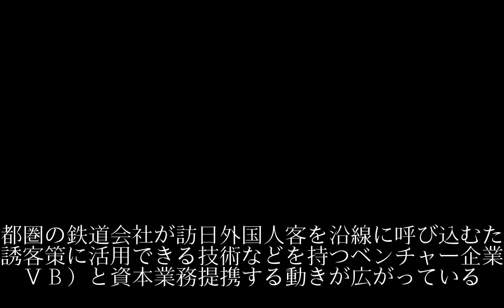鉄道誘客 ＶＢから提案 首都圏各社、資本提携の動き沿線活性化へコンテスト